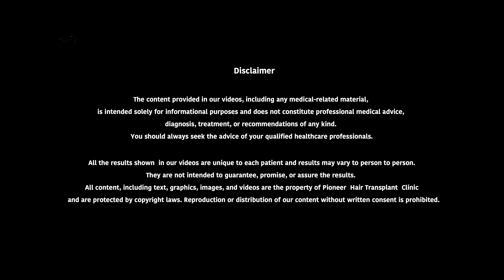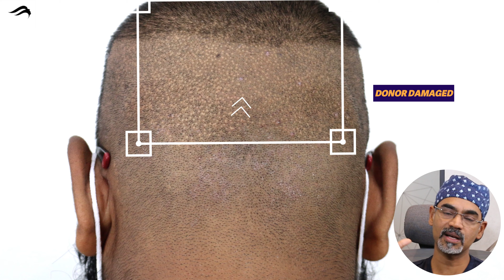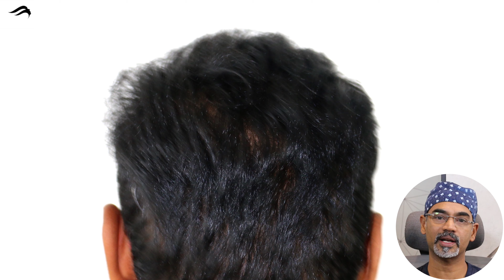Hair Transplant In Hyderabad | Best Surgeon Results & Clinic Of Hair Transplant Surgery In Hyderabad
Pioneer Advanced Hair Transplant clinic known to give best results for hair transplant in Hyderabad. At our clinic hair transplantation is done under the guidance of India's one of the top surgeon dr sreedhar ready. We have world class clinical treatments and result-oriented.

At Pioneer Advanced Hair Transplant Clinic you will get very affordable cost for hair transplantation. Apart from price we provide best hair transplant in Hyderabad with international facilities & world class results.

If you are looking for hair transplant in Hyderabad consult India's top cosmetic surgeon.